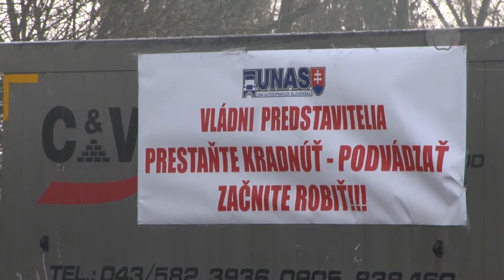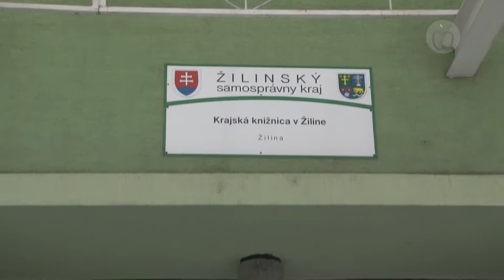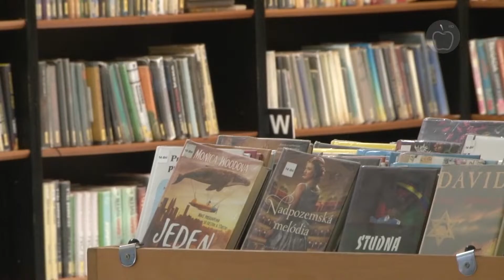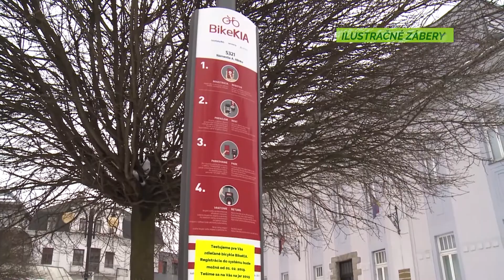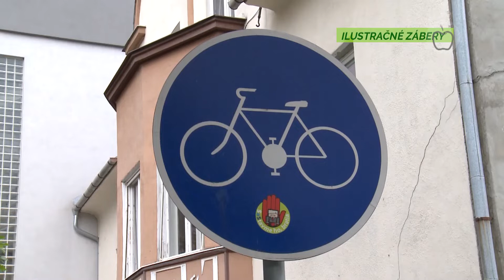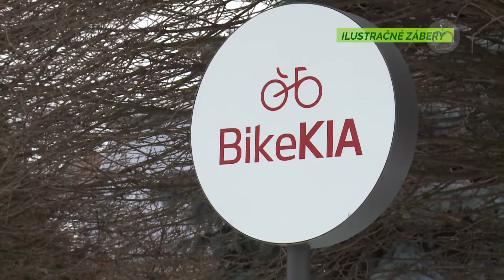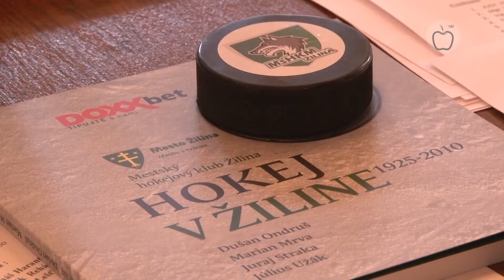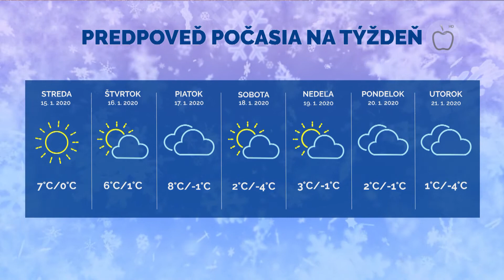Správy z Raja 13.1.2020